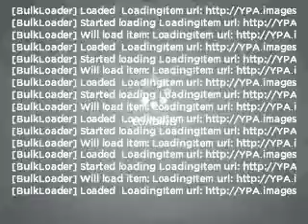1998 BMW 3 Series - Costa Mesa Ca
Year: 1998
Make: BMW
Model: 3 Series
Trim: 328i
Engine: 2.8 liter inline 6 cylinder 24 valve
Transmission: 4-Speed Automatic
Color: Green
Mileage: 114581
Address:
2145 Harbor Blvd